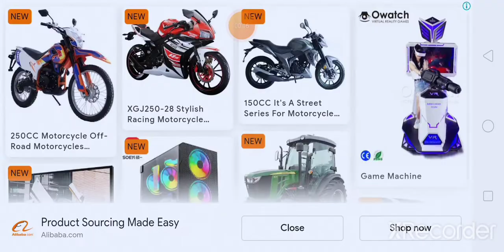2022 OP BIKE SHOT 2 (NEW RACING UPDATE)